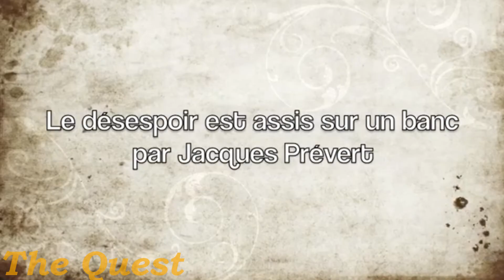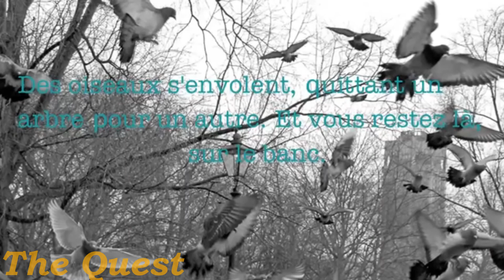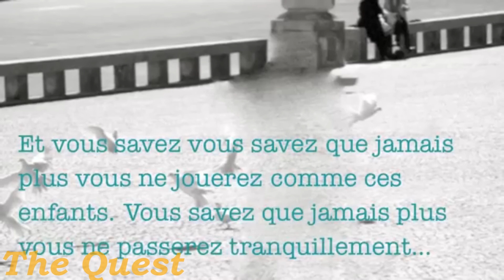Jacques Prévert की फ्रेंच कविता Le Désespoir est assis sur un banc हिन्दी अनुवाद | श्रेणिक बिम्बिसार